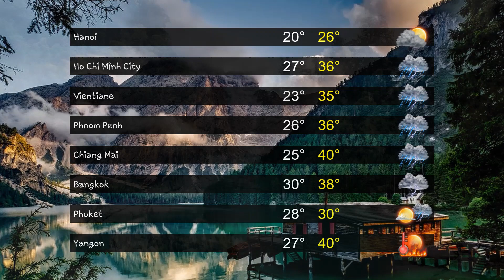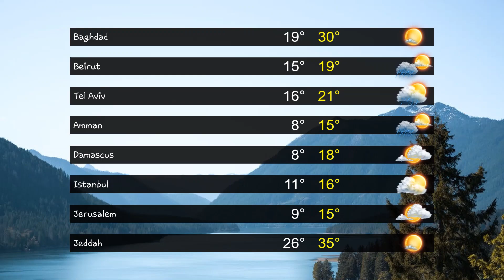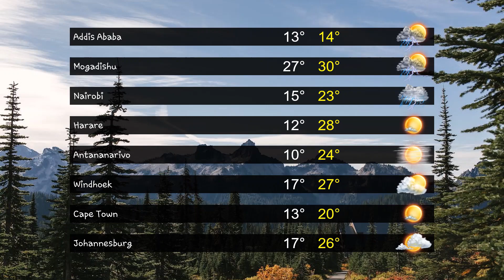Dự báo thời tiết thế giới đêm 29 ngày 30/4/2023